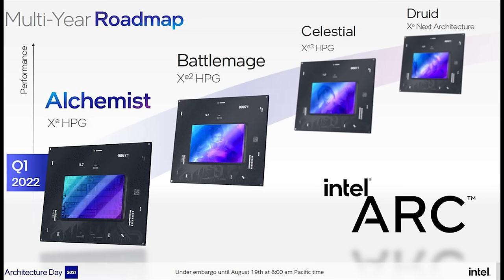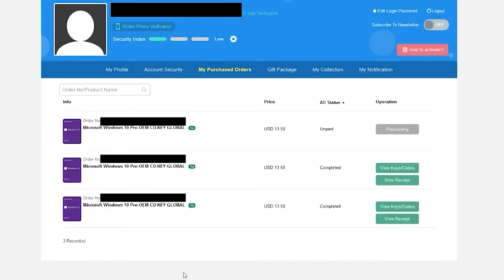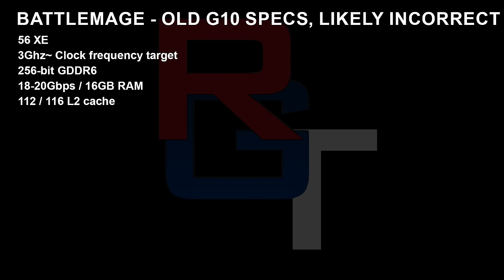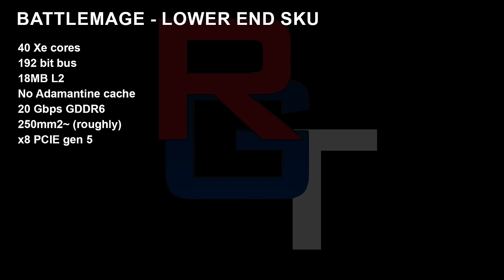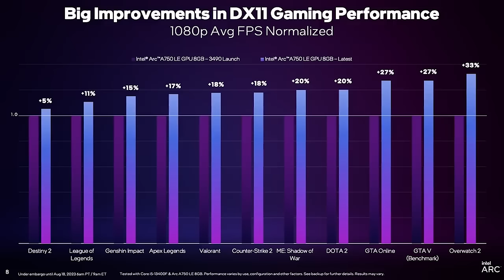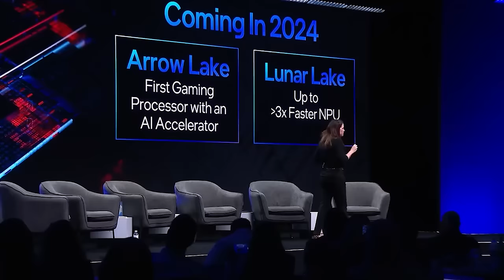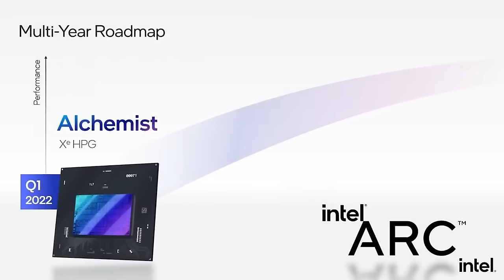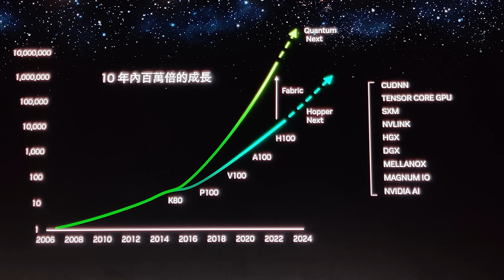INTEL BATTLEMAGE SPECS WERE WRONG?! - Big Update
We have a HUGE update for Intel Battlemage, as it seems the leaked specs for ARC Battlemage desktop GPUs were WRONG. Join us as we examine our latest exclusive info on Intel ARC Battlemage graphics cards, including the latest hardware specs and performance numbers from our sources. According to our sources, if the latest leaked specifications for Intel Battlemage are accurate we can expect faster clock speeds, but also a change in the memory configuration and MORE.

We also discuss the lower power, lower end Battlemage SKU that Intel allegedly had planned for the Intel ARC roadmap, including the specs and why this particular Intel GPU SKU likely won't see the light of day.

0:00 Start
0:02 Today's topics
1:58 Intel Battlemage UPDATE